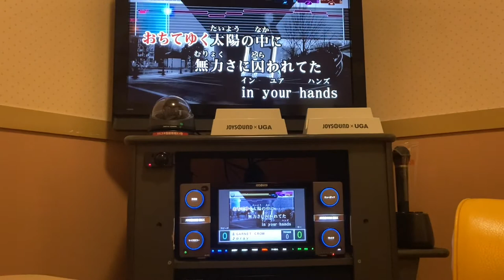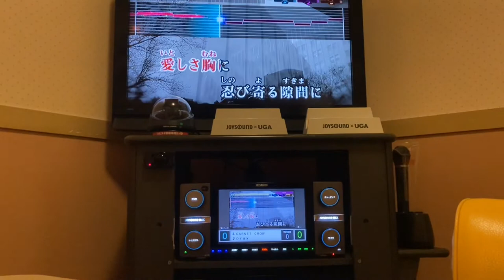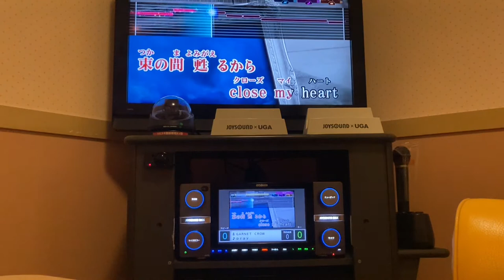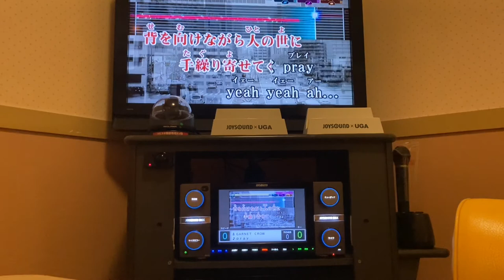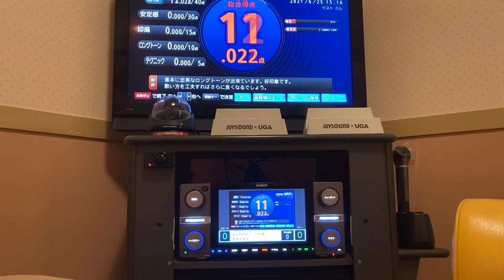pray/garnet crow 歌ってみた